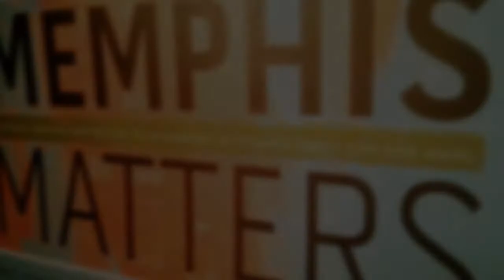Playback Memphis Matters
Memphis Matters: An invitation from Playback Memphis; at Memphis Matters, the audience tells stories of life and work in Memphis and then watch as professional actors and musicians bring their story to life on stage, without script or rehearsal